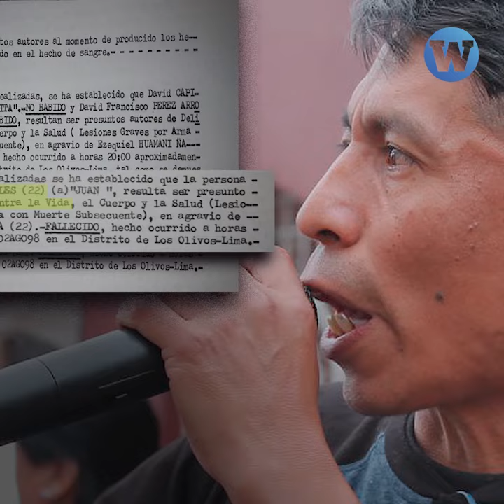Rosa Bartra asume la defensa legal de Edgar Alarcón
Excongresista fujimorista Rosa Bartra asumió la defensa legal de Edgar Alarcón por las acusaciones constitucionales en su contra.